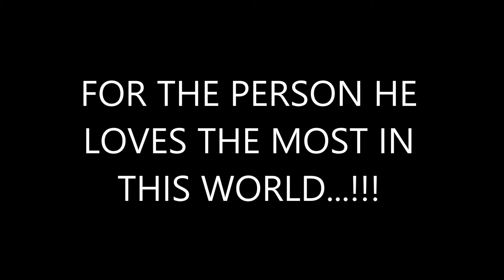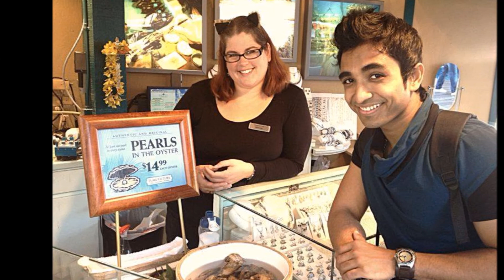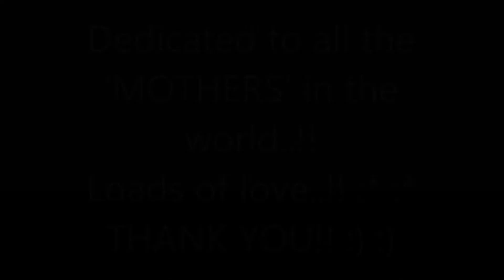RAJDEEP CHATTERJEE - MAA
A Beautiful rendition for his mother and all the mothers around the globe, here goes RAJDEEP in his Angelic voice once again...!! Enjoy...!! :) :)